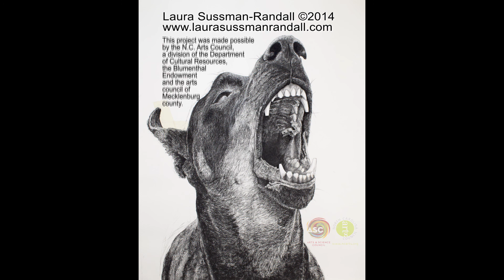Outcry: A Timelapse Drawing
Time Lapse Drawing by Artist Laura Sussman-Randall